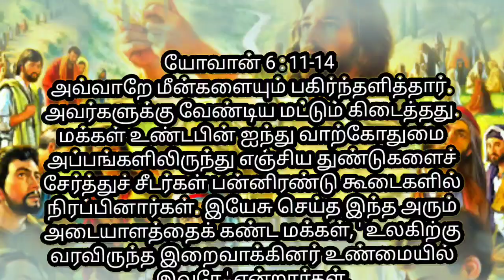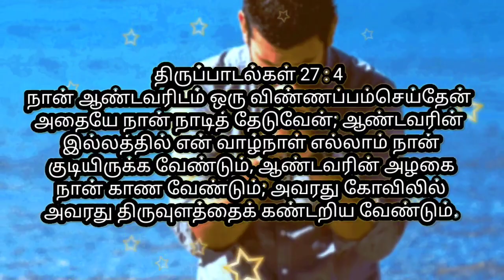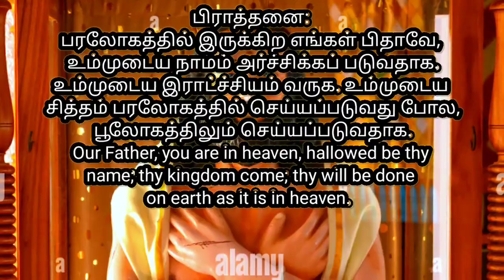Psalm 27 : 8 "Come," my heart says, "seek his face!" Your face, LORD, do I seek.